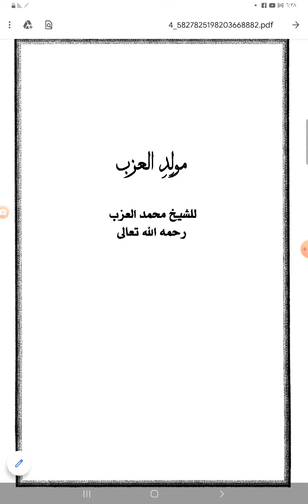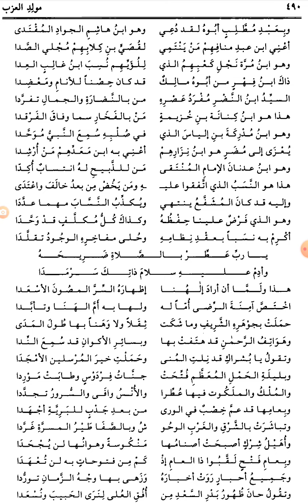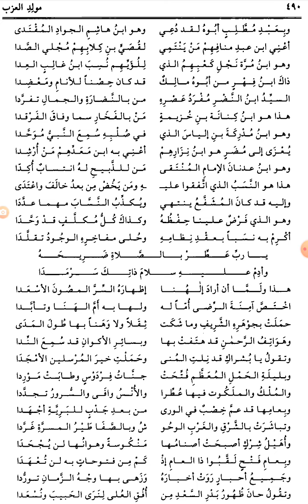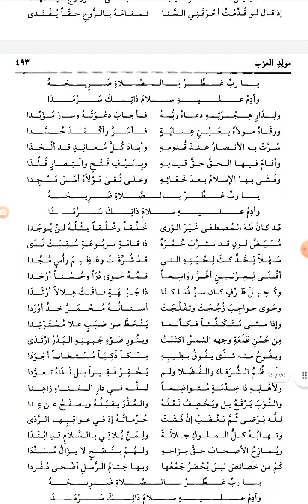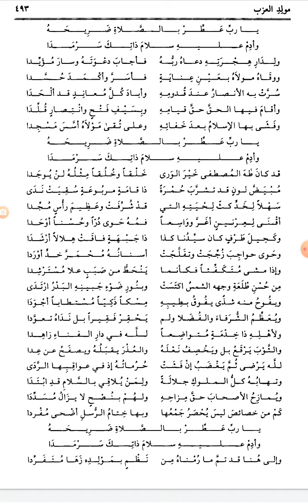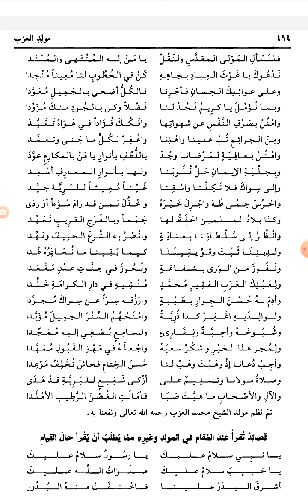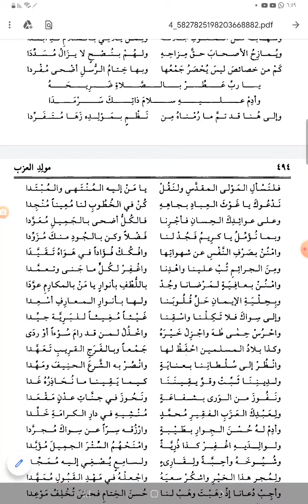قصيدة دالية في مولد خير البريةﷺ نظم العلامة محمد العزب الدمياطي المدني الشافعي ت١٢٩٣ه